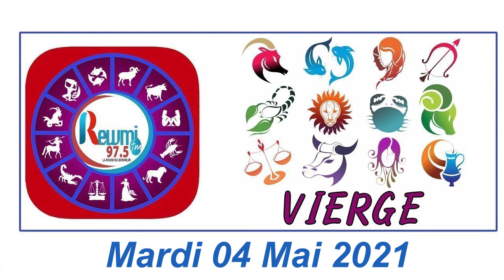Horoscope du Jour avec Anna Thiaw - 04 Mai 2021 Fr